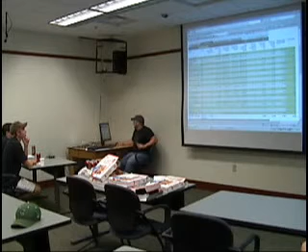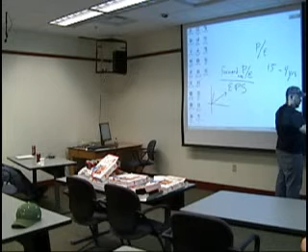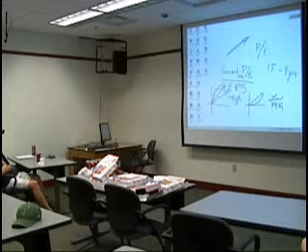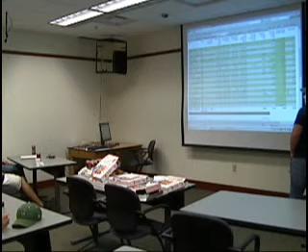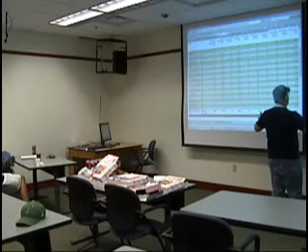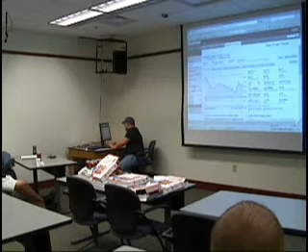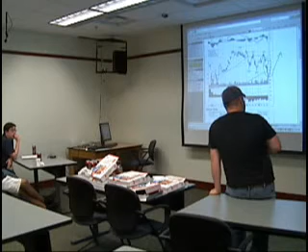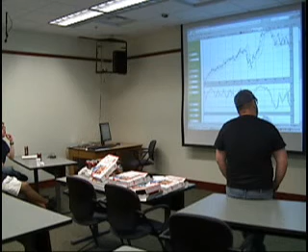NMTSIC Meeting July 25th, 2007 - Part 2